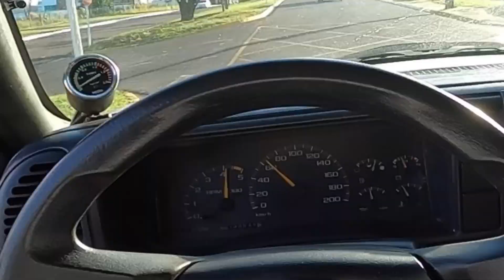SILVERADO 6cil MWM 400cv ACELERANDO TUDO!!!🔥😈🤤